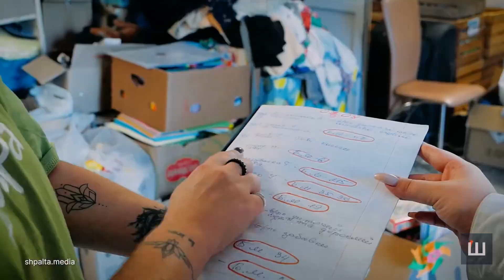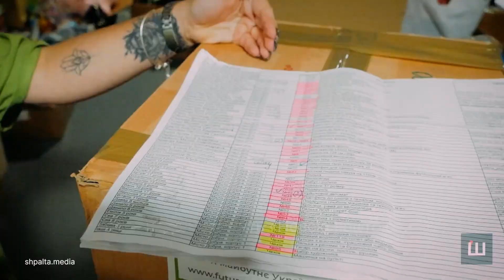У Місті добра проводять «Буковинську мрію»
Цьогоріч 300 дітей з усієї України отримали подарунки. Здійснити мрії допомогла команда благодійного фонду «Місто добра». Вона вже 15-й раз організовує «Буковинську мрію».

У «Місті добра» збирають листи дітей з усієї України та втілюють їхні бажання.
Зазвичай вони з малозабезпечених родин, вихідці дитячих будинків та підопічні сімʼї фонду.